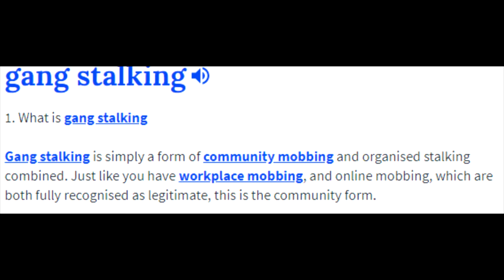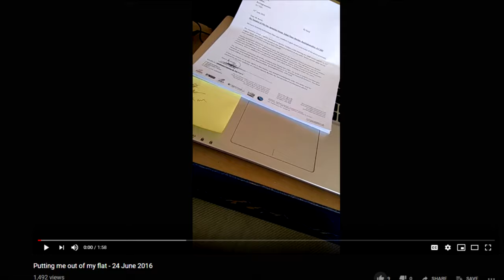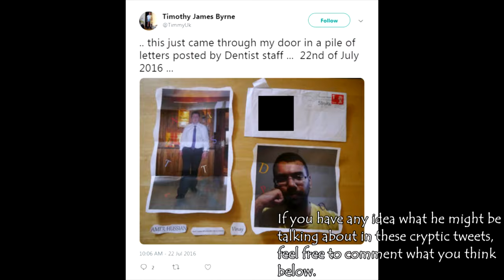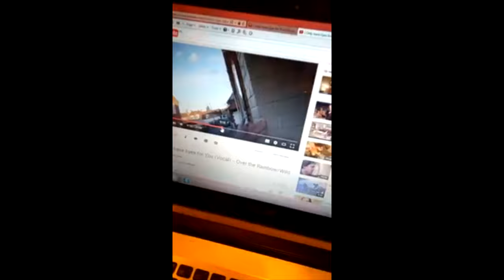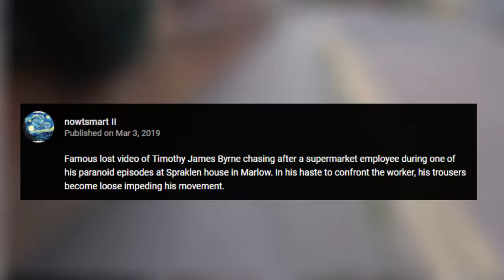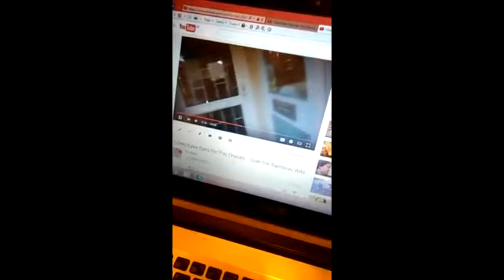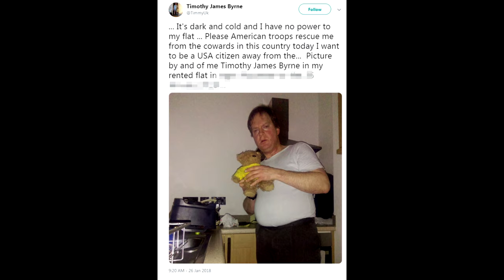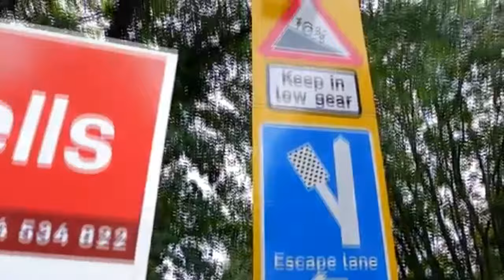Timothy Byrne's Descent Into Madness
Strange people on the internet have always really fascinated me personally. Timothy is someone I feel has not been discussed in depth so I took it upon myself to do the best in depth look at our homie, Timothy. I do truly wish the guy the best and hope things turn around for him, damn builders...